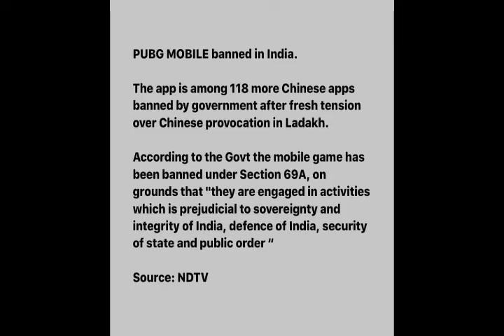🔴 सरकार ने PUB-G समेत(Ban) 118 ऐप पर लगाया प्रतिबंध🚫 | Bubg Ban with 118 app in India